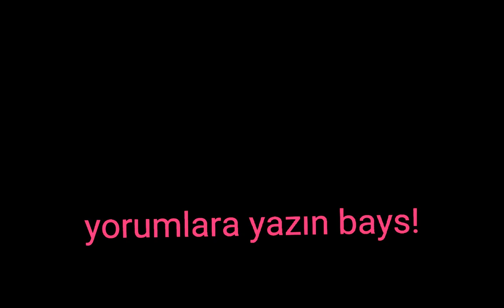Size bir soru.